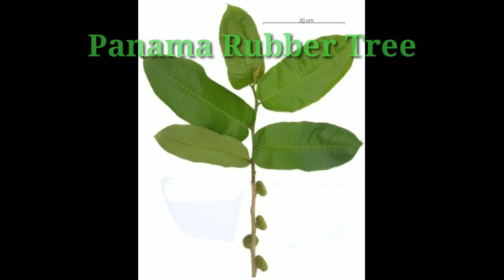Rubber Yielding Trees 🌳/ Plants 🌱 | Botany